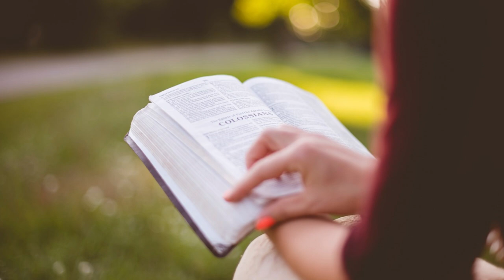10 Voci di donne bibliche - Sara, la sposa autorevole benedetta da Dio